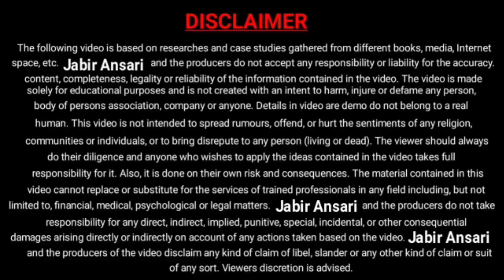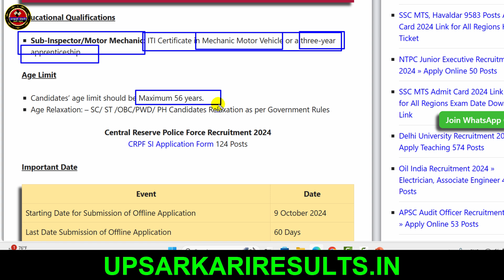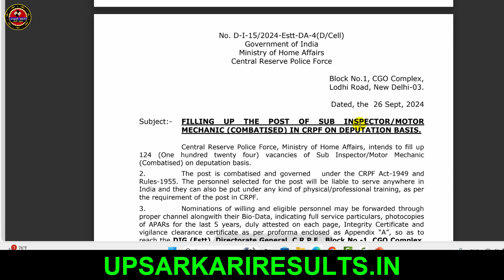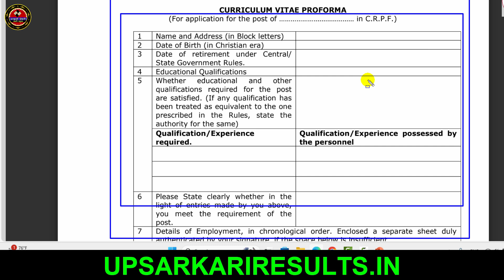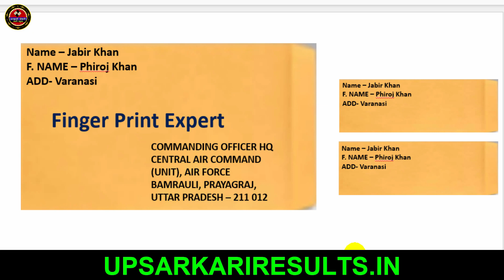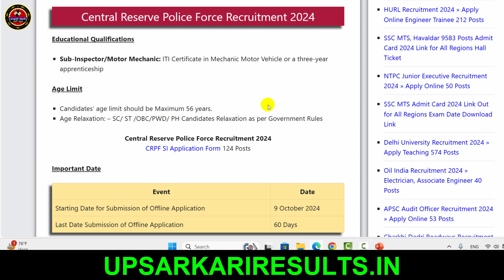CRPF Offline Form Kaise Bhare | How to Fill CRPF Sub Inspector Form | CRPF Constable GD Offline Form